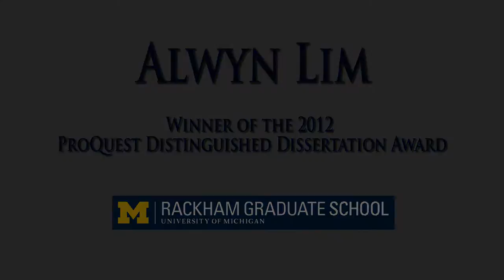Alwyn Lim, 2012 Distinguished Dissertation Award Winner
If you're thinking about coming to grad school or are in the early stages of your grad program, you've been thinking of about what the entire graduate experience is really like.

Listen to what Alwyn Lim has to say about earning his doctorate at the University of Michigan.

Thanks to ProQuest, which publishes more than 90,000 new dissertations each year, I was able to tape interviews with this year's recipients of the ProQuest Distinguished Dissertation Awards at our university. Dr. Lim talked about his graduate experience.

We also have videos of interviews with the other recipients who did their work in a variety of disciplines: arts and humanities, social sciences, and sciences. We hope you'll enjoy hearing about what graduate school at Michigan was like for them.